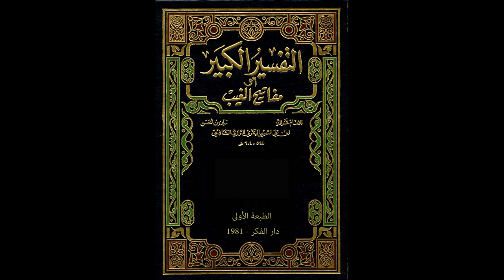مفاتيح الغيب للإمام الرازي من مسجد الملك الحسين بن طلال | تفسير سورة البقرة 247 | فاروق محمد حسن